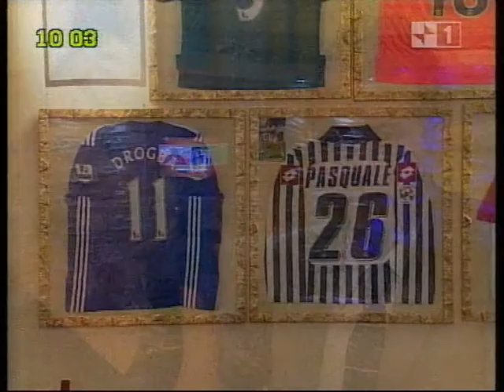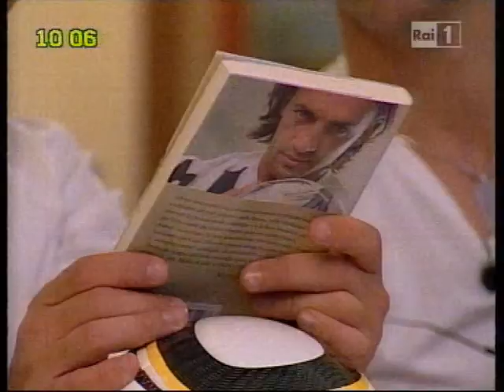LEGROTTAGLIE.wmv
INTERVISTA A LEGROTTAGLIE
FATTA AL PERSONAGGIO
VIA LANCIA
TORINO